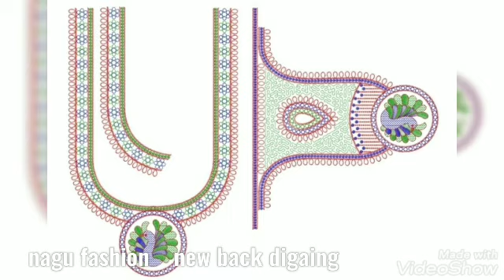new digaing for sel dst emb jef